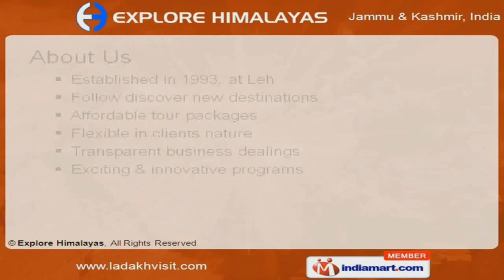Changthang Trekking by Explore Himalayas, Leh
Offer Tour & Travels Services. The company was established in the year in 1993 at Leh. Affordable tour packages, transparent business dealings & innovative programs make us unique in the industry.Maximum client satisfaction, on time delivery services & customized solutions are some of the reasons which have made us the preferred choice of our clients.Trek to Nubra Valleys, Changthang & Ripchar Valley Treks are some of our best offers. We offer trekking services to Sham, Zanskar & Chadar Treks at industry leading prices. Along with that we offer very trusted service for Daily Departure Markha Valley Trek, Trekking in Himachal & Mountain Expeditions.Our Wild Life, Rafting & Mountain Biking (Cycling) Tours are one of the best in the industry.We also offer Motor Bike, Ladakh, Kashmir & Sikkim tour packages.Bhutan, Rajasthan, Kerala Yoga & Ayurvedic Tours helps you to witness real India.